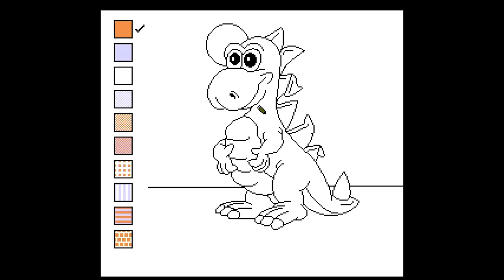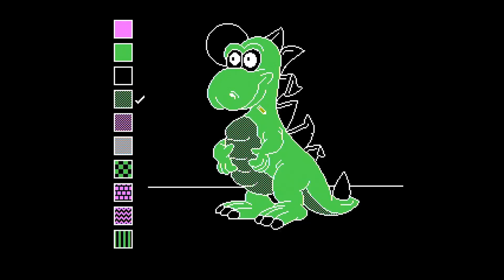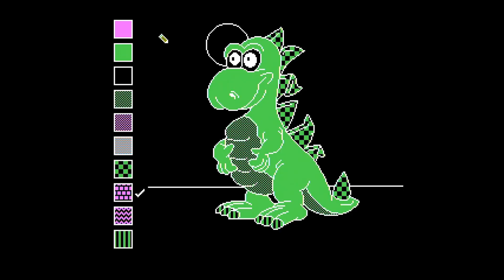Coloring A Trippy Rex